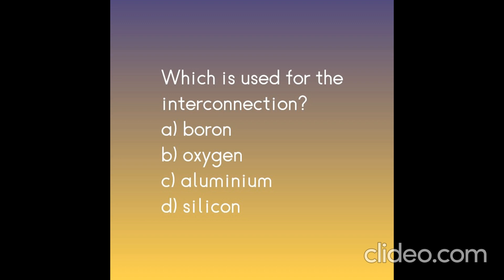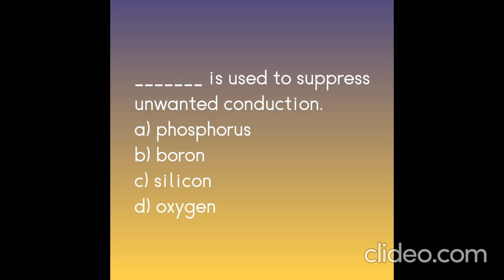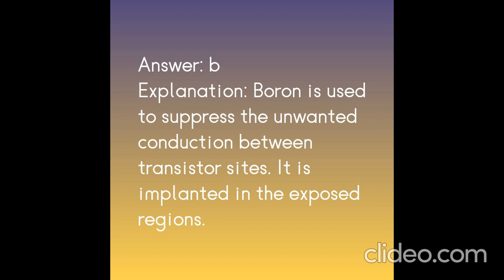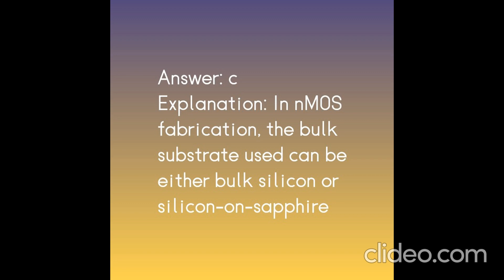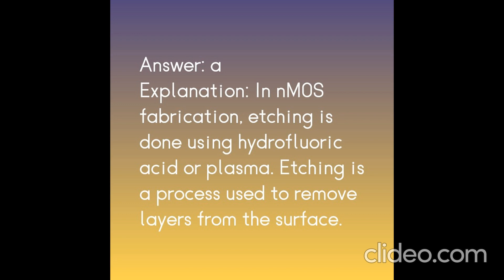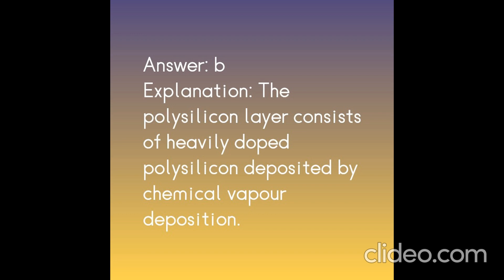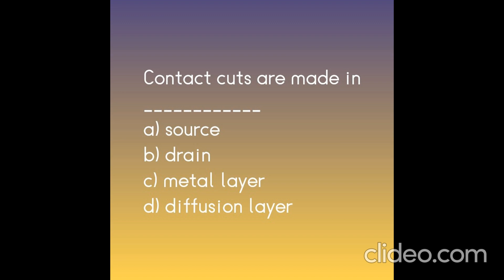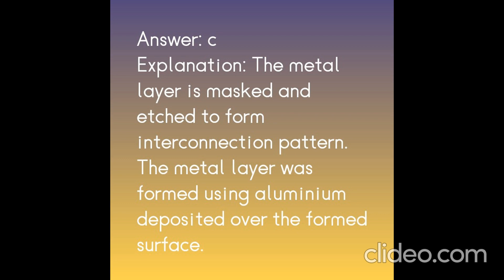VLSI FOR ALL - Top 10 Question on CMOS and Fabrication with Answer | Part-1 | Digital Electronics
For detailed Syllabus and queries